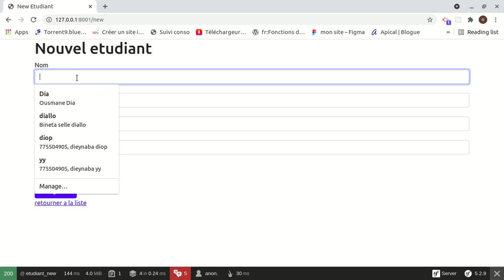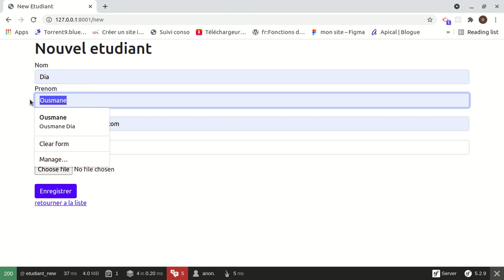Apprendre à faire un CRUD en symfony sqlite et bootstrap 5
Ce projet a pour objectif de vous apprendre à faire un CRUD (Create-Read-Update-Delete) en utilisant symfony 5